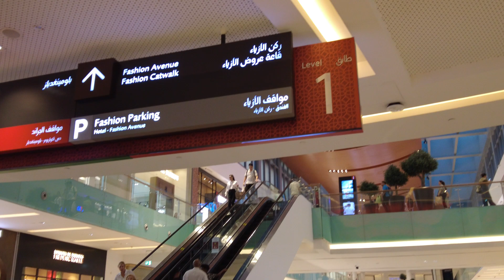Dubai Walking, Complete Walk Level-1 Dubai Mall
This video presents a walk in Dubai Mall Level-1, filmed on Saturday 14th September 2024. Dubai Mall is a shopping mall in Dubai. The largest mall in Dubai, it is the second largest mall in the world by total land area after Iran Mall, and the 26th-largest shopping mall in the world by gross leasable area, with a total retail floor area of 350,000 m². Downtown Dubai, Iconic landmarks, world-class shopping and beautiful promenades make Downtown Dubai a must visit for any visitor. Mohammed Bin Rashid Boulevard is located in Downtown Dubai. It is one of the most prestigious parts of Dubai as it surrounds the Burj Khalifa. The boulevard, which is just over two miles long, runs around the Burj Khalifa and Dubai Fountain. It is lined with hotels, restaurants, cafes, apartment blocks and countless palm trees. A visit to Dubai is an excellent way to experience a world-class tourist attraction.

Please note that my video is not narrated, it is simply an Ambient and Autonomous Sensory Meridian Response (ASMR) video. If you have headphones, they will give you the best 3D experience. I hope you enjoy this video. Depending on the location, the video contains authentic background and ambient sounds, with no additional music. I look forward to your continued support.

The PrettySnow videos offer a genuine virtual experience. Should you identify yourself in a video and wish to have it removed, please notify me via the comments section of the video.